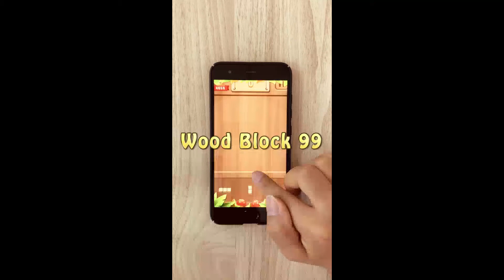🔥 Wood Block 99 🔥 Good stress reliever! 30s 1080x1920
👍 Wood Block 99 - Wooden Sudoku Puzzle is a free to download block strategy game, improve your spatial skills while relieving stress!
Let's play !! You will be hooked on it!

🧡Search Wood Block 99 - Wooden Sudoku Puzzle to download. Or click on these URLs.